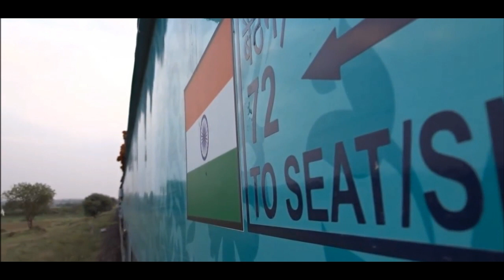1 दिसंबर 2023 से 20 नई ट्रेन चलेगी पूरी लिस्ट जारी , कहां से कहां तक ​​बुकिंग शुरू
20 नई ट्रेन चलेगी दिसंबर 2023 से पूरी लिस्ट जारी, कहां से कहां तक ​​बुकिंग शुरू

Videos you can also like to Watch

*कितना वेटिंग कन्फर्म हो सकता है, ये ट्रिक ये हर बार कन्फर्म होगा वेटिंग टिकट WAITING TICKET

Rac me Seat Number 😨 kaise pata kare | 😕 Rac Ticket kaise confirm hota hai | THE RAIL YATRI

RLWL कन्फर्म होगा या नहीं पूरी जानकारी, कैसे कन्फर्म होगा RLWL टिकट | Rlwl ticket ka Refund kaise

बिना टिकट पकडे जाने पर कितना फाइन देना पड़ता है | Train me fine kitna hota hai